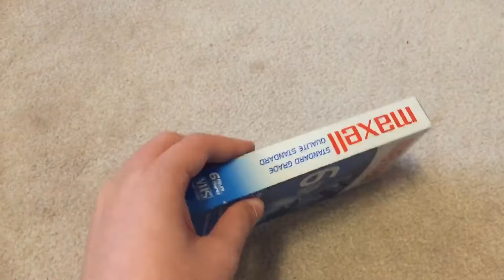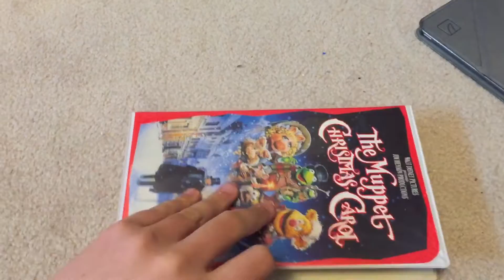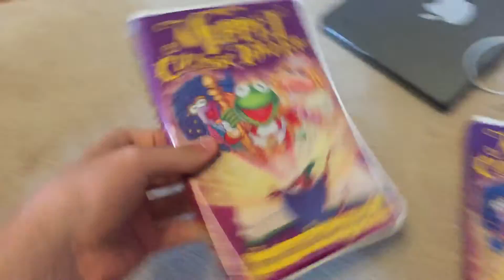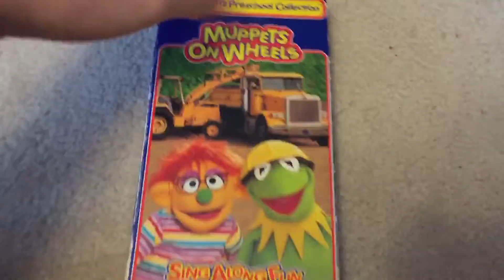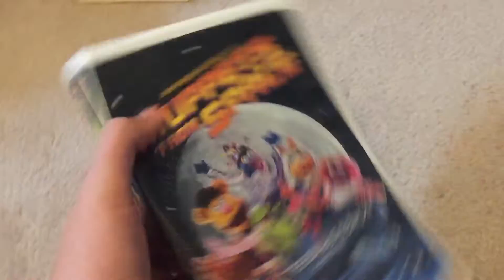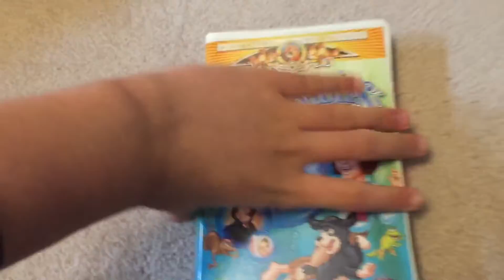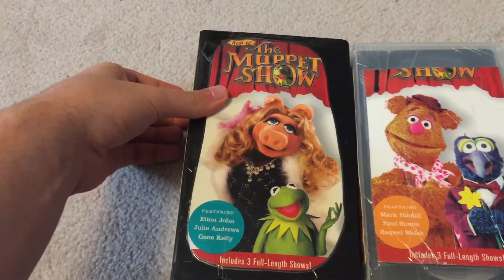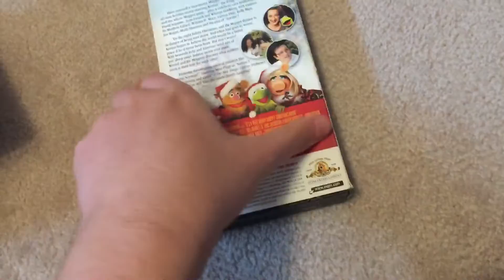My VHS collection part 73 (2020 edition)